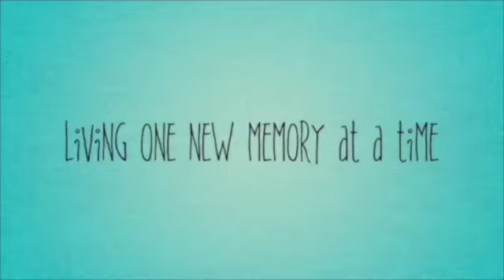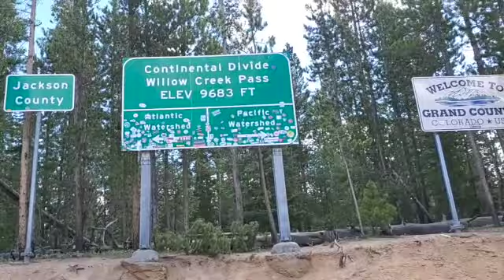Camping With Critters - How Can I Travel With These Gas Prices?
Today, I share with you my journey as I head north from Colorado for my summer travels. I discuss traveling on a tight budget, especially with the high prices of gas. I also take a bit of a dip in a hot spring and tell you about something special I am making while traveling in my van.

I spend 365 days a year traveling in my 1997 Dodge Roadtrek campervan, enjoying life on the road, time with the wonderful friends I've made along the way, and the beautiful sights this country has to offer.

Other music from YouTube Studio and does not require attribution.